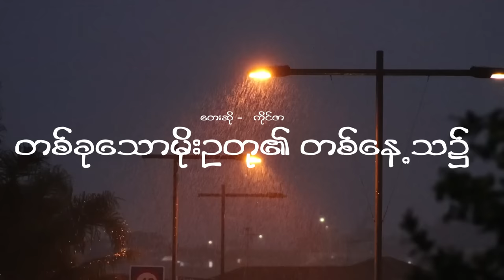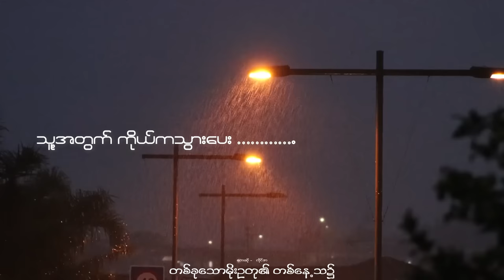တစ်ခုသောမိုးဥတု၏ တစ်နေ့သ၌ - ကိုင်ဇာ // Lyrics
Song - Tha Khu Thaw Moe Ou Htu Ei Tha Nayh Tha Nite
Artis  - Hkai Zar

⚡️သီချင်းဟောင်း/ကောင်းများကို သီချင်းစာသားများအလွယ်တကူကြည့်ရှုရင်း အပန်းဖြေခံစားနားဆင်နိုင်‌ကြပါစေ။
အားလုံးပဲ ရွှင်လမ်းချမ်းမြေ့ကြပါစေ။